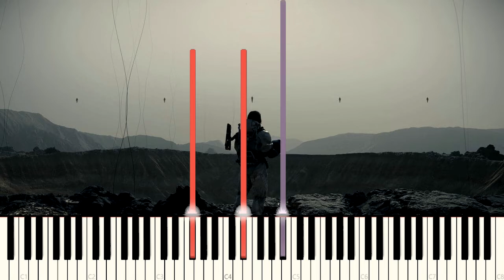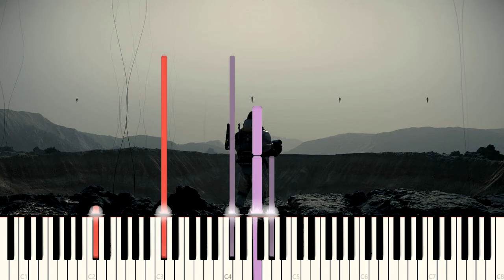Death Stranding - "BBs Theme" Piano Cover (Midi Download)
-Weezlack is a project I made as a creative outlet for my music. Ranging from chillhop and ambient synth to metalcore music, I write instrumentals that have powerful atmosphere. I also score indie video games and other various projects. If you have a project you'd like me to write for, please feel free to reach out to me Remember to like, share and subscribe to help keep the dream alive!